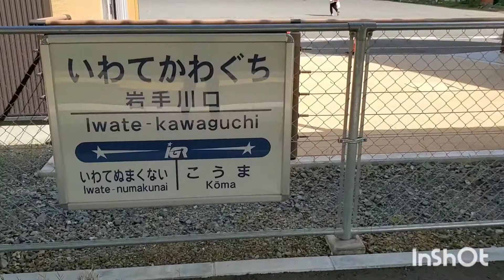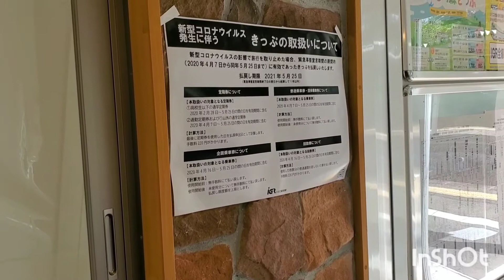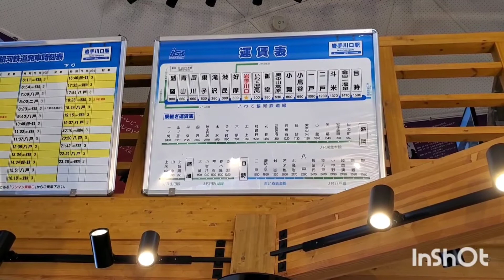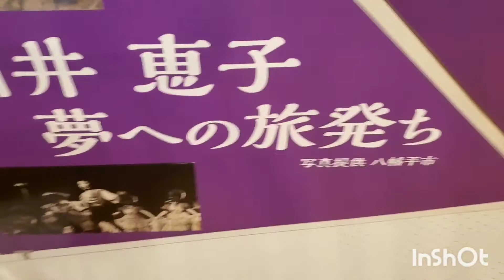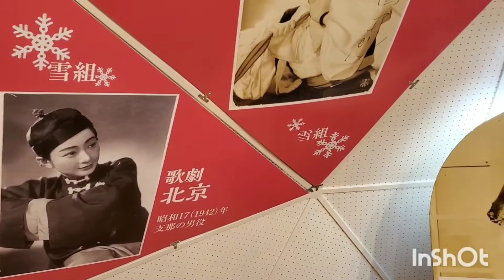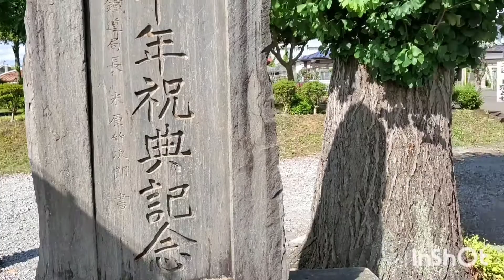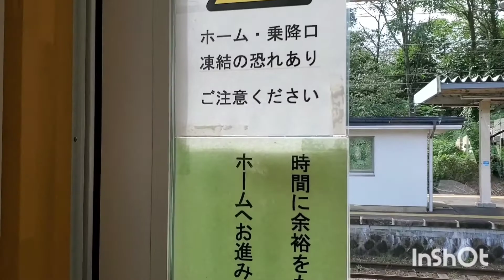リクエストシリーズ（３２）岩手川口駅(IGRいわて銀河鉄道線)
IGRいわて銀河鉄道線の岩手川口駅です。駅舎は岩手町の特産品であるキャベツ(岩手春みどり）をモチーフにした駅舎です。2階には原爆で命を落とした園井恵子(岩手県松尾村出身)さんの展示室がありました。ネットで園井恵子さんの画像を検索すると原爆症の写真が出て来ます。閲覧注意です。